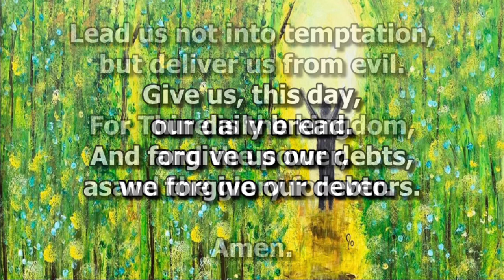04/21/2021 - The Church in Prayer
Lord's Prayer